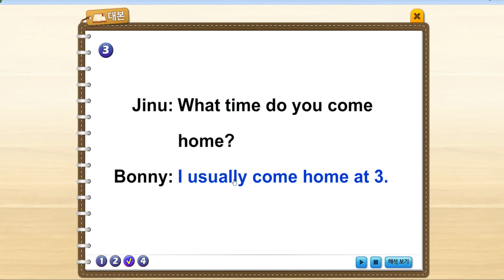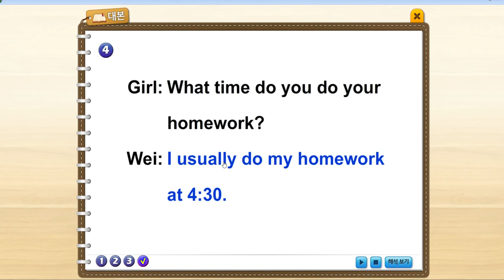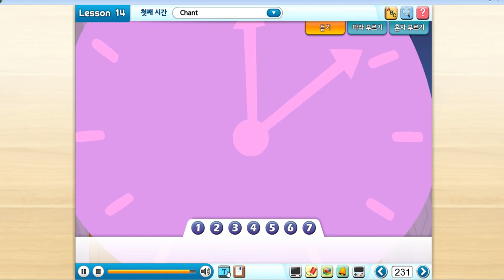미포초 5학년 영어 41-1